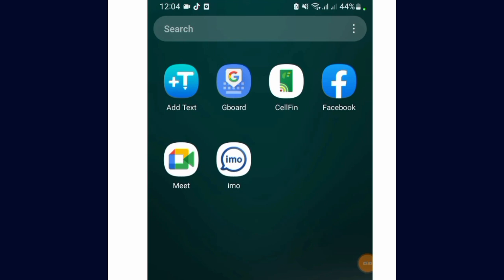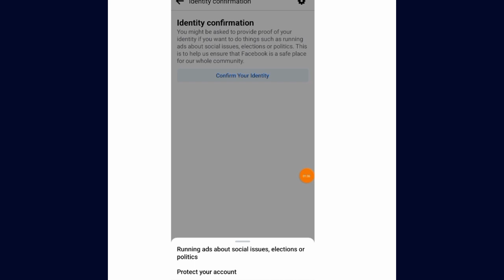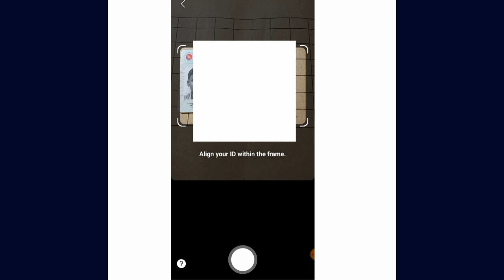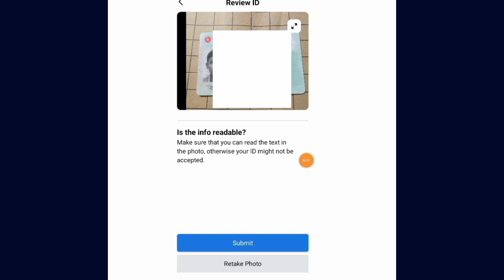ফেসবুকে ১ টি সেটিংস সারাজীবন নিরাপত্তা